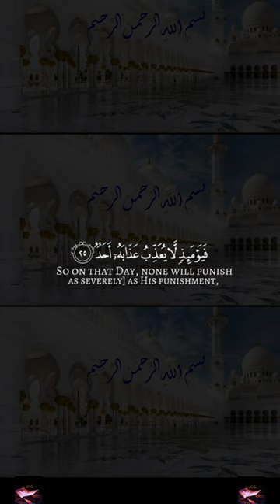( فَادْخُلِي فِي عِبَادِي ) | عمر مسعد شورتس omar mosaad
Quran_recitation ( فَادْخُلِي فِي عِبَادِي ) | عمر مسعد
قناة_اتل_للقرأن_الكريم( فَادْخُلِي فِي عِبَادِي ) | عمر مسعد
 للمساعدة على النوم والراحة النفسية😴 || سبحان من رزقه هذا الصوت
 تلاوة هادئة تريح النفس(قبل النوم)
قران كريم بصوت جميل جدا جدا للنوم,
قال رسول الله صلي الله عليه وسلم (خير الاعمال اقلها وأدومها )-